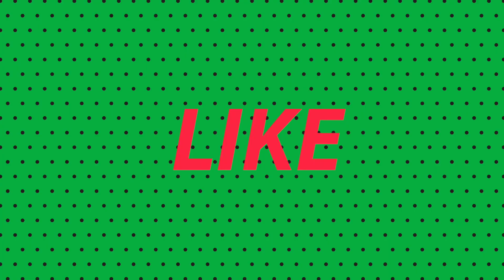TOP 7 FILMS 🎥 EVERY GIRL SHOULD WATCH | RASSY S1E10